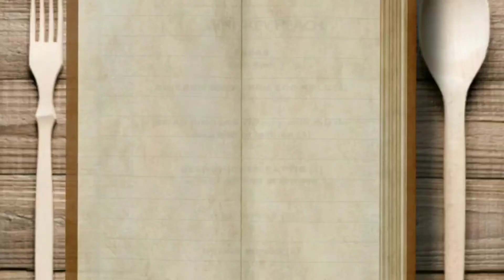GHEE RICE | വളരെ എളുപ്പത്തിൽ നെയ്ച്ചോറ് ഉണ്ടാക്കാ൦ | NEYCHORU RECIPE